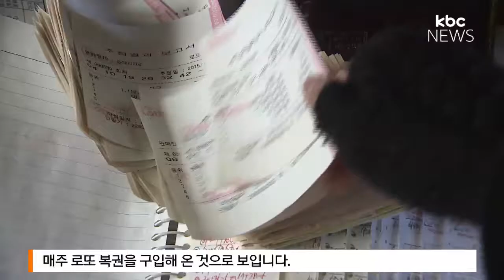'일확천금'의 꿈, 로또 1천 장과 함께 발견된 백골 시신